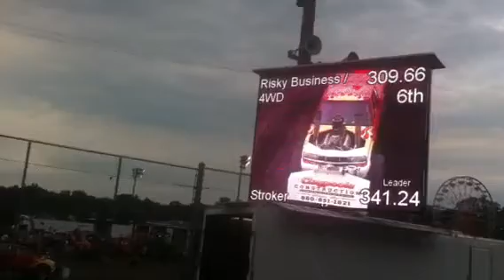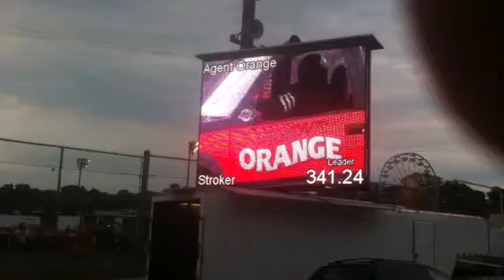Truck pulls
Amazing horsepower